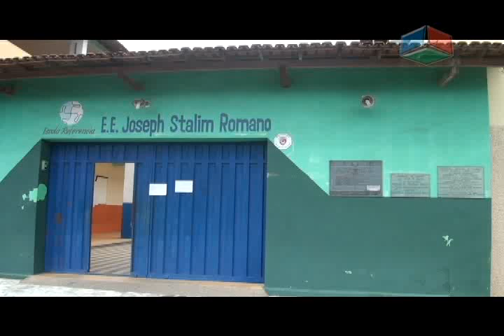matéria diretora da escola Stalim Romano esclarece sobre boatos da infraestrutura da escola